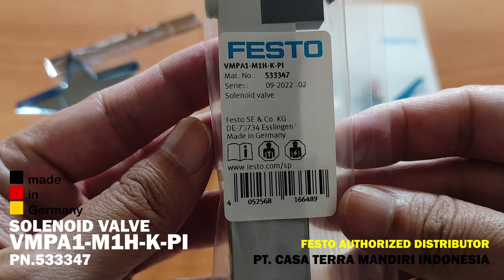FESTO SOLENOID VALVE VMPA1-M1H-K-PI PN.533347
FESTO SOLENOID VALVE
VMPA1-M1H-K-PI PN.533347